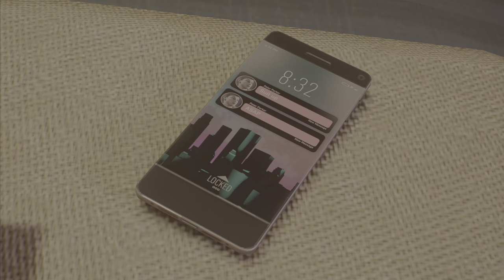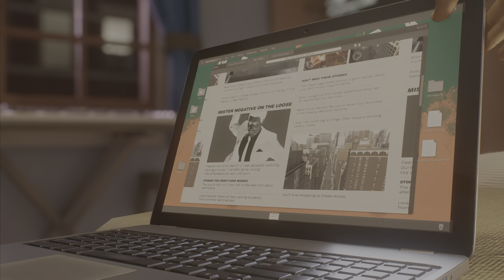SPIDER-MAN 2 (PS5) [4K HDR] (100% SPECTACULAR) NO-DAMAGE PLAYTHROUGH PART 09 (BAD GUYS ON THE BLOCK)